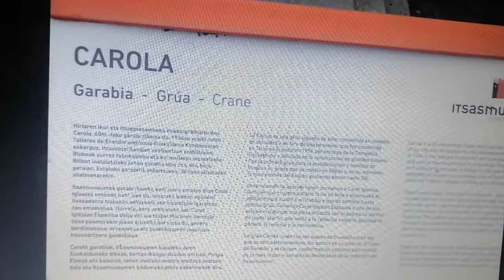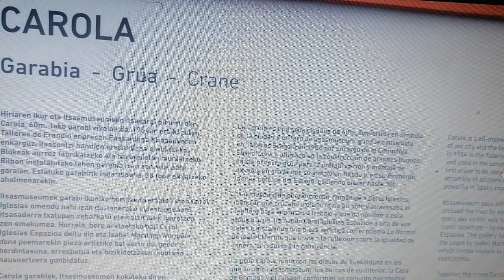Historia de la grúa Carola